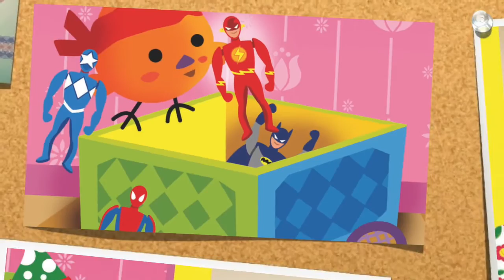Dongeng Anak - Pak Toyo dan Mainan - Serial Yup Yup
CHANNEL Majalah Bobo berisi tentang Cerita Dongeng Anak Indonesia - KREATIF Tutorial Cara membuat mainan anak - PENGETAHUAN fakta unik dan seru - Jalan-Jalan keliling INDONESIA - REPORTASE majalah BOBO - DANCE Tutorial lirik lagu Operet - VIDEO lucu dan unik sahabat Bobo - dan sebagainya.

Dongeng Anak-Serial Yup Yup-Toko Pak Toyo